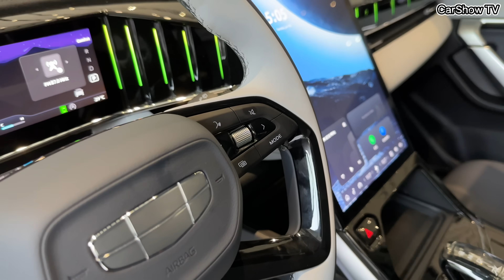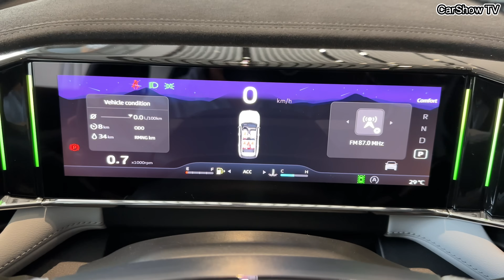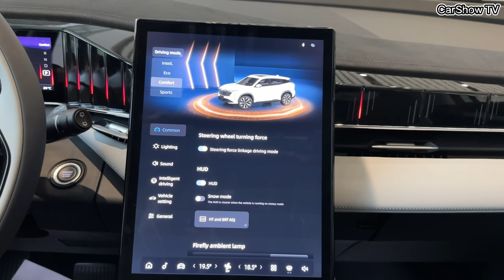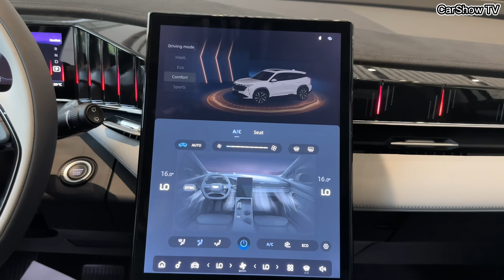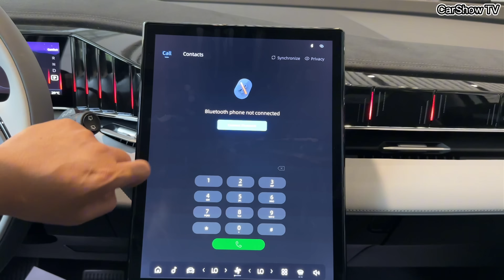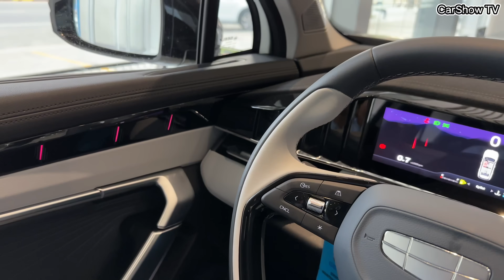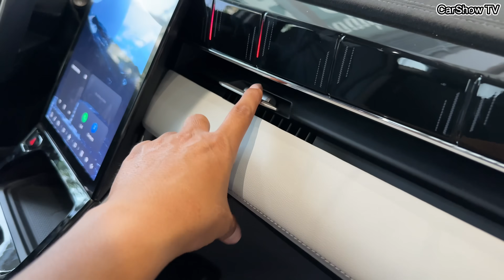2025 Geely Starray - 1.5L Luxury SUV | Interior and Exterior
Thanks To : Geely Cambodia